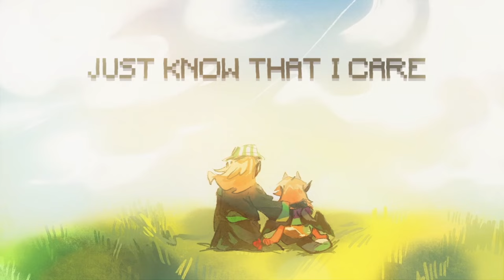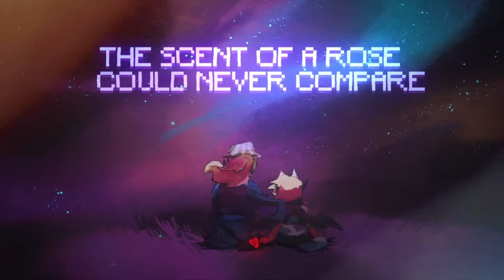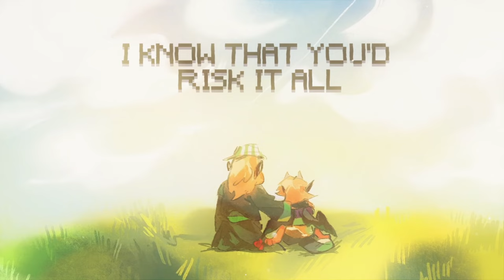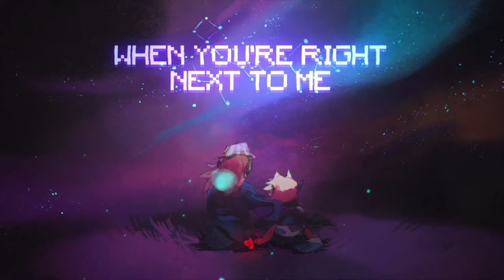Next To Me - Studi01 [QSMP original song]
Stream the song on these platforms:
Amazon Music

Song by @Studi01music!
Video Editing by @AlexDevStyles!
QSMP created by @Quackity!

Lyrics:

The gentle undefining breeze
Puts all my worries at an ease
No natural disaster could separate
The bond we share, our destined fate
Traverse the woods, set sail through the sea
Enchant my nightmares into a dream
Tell me your tales of victory
I'll work on mine for you to see

If there's ever a day where I'm not there
Just know that I care
Cause' I'll always be with you anywhere

Fending through the endless night
When I'm with you I'll be alright
Always standing by your side
Together we'll venture through the night!
Please don't cry when I'm away
We'll both get out of here some day
I just hope you're proud of me
Wish you were forever next to me!

Never broken
When you're right next to me
Cause' I
Have you next to me

The scent of a rose could never compare
To the heart of a father who cares for their heir
And though that final day is near
Our memories live on forever here
In a burning fire
I know that you'd risk it all
Just to save me from my death
And when you're not here
I'll fight my way through it all
Just like the legends did

|About Studi01|
Studi01 is a music producer, singer, song writer, music composer, and voice actor!